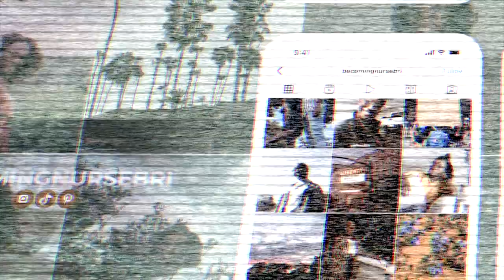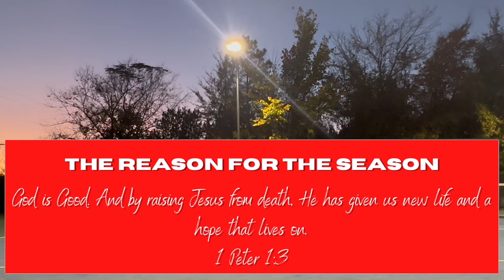VLOGMAS DAY ONE | birth plans meeting, one year wedding anniversary, learning tennis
hey friends! Welcome to vlogmas!!! In this video, I hung out with my husband and tried to learn tennis, I talked with a friend about being her doula and went over some birth options for a tentative birth plans.

Intro: (0:00)
Sleep talking cause I work too much: (2:25)
Birth Plan Meeting: (3:13)
Playing Tennis: (8:20)
Outro: (10:23)

by Dusty Decks- Ring Wear Saga *epidemic sounds*
Intro/Outro Music by hubby Keyon @pavedingold on ig

i P H O N E   1 4   A C C E S S O R I E S  📲

iPhone 14 Pro Max Case

M Y  T E C H  +  C A M E R A  G E A R  🎙📸🎥

CAMERA ➡️ Canon EOS 80D

LENS ➡️ 50mm Canon

LAPTOP ➡️ 2014 Macbook Air

MIC ➡️ Movo VXR10

TRIPOD ➡️ Torjim 60" DSLR Tripod

 26 years old
 live in Texas
 BSN, RN for 3 years

bri